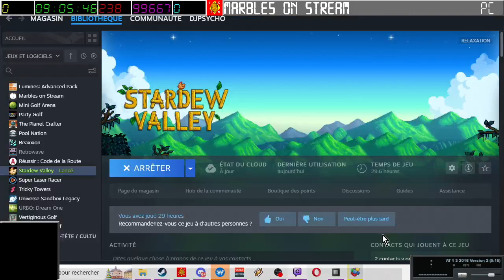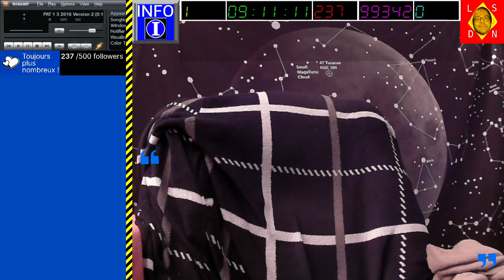[24-12-2023] Faux départ [LSDN]